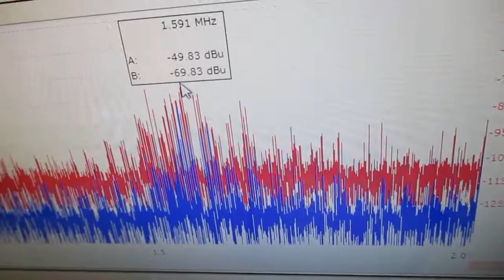オリジナル超音波実験（発振制御技術） Ultrasonic-labo